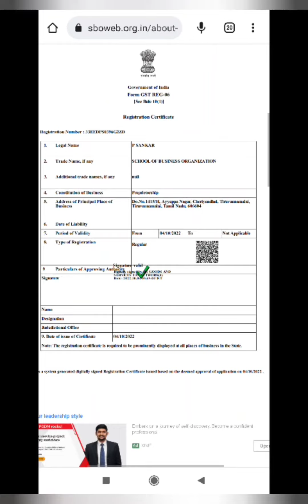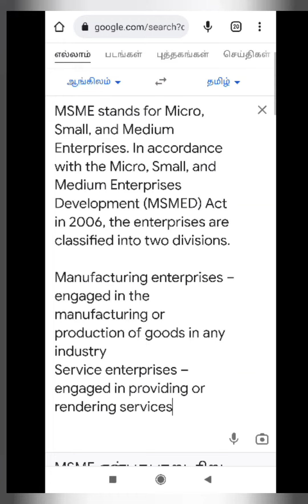Location and Legal Certificates Details